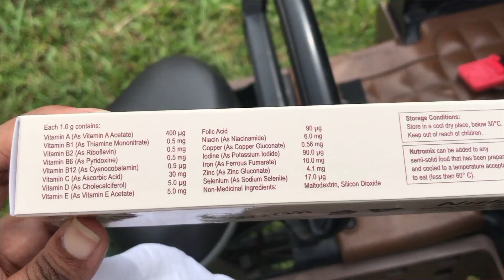බබාට Iron දෙන්නේ කොහොමද | Iron Supplement for babies | SOLO MOM VLOGS | Dhananjie Padmaperuma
XOXO